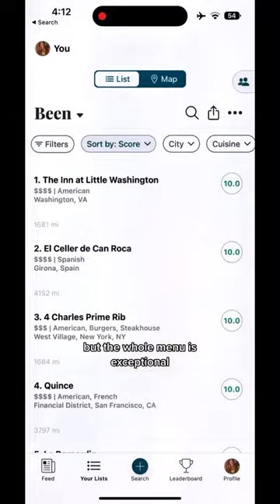NYC’s Top 10 Restaurants: No. 6 📍Misi.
One of our favorite Italian restaurants in NYC, or really anywhere. Each pasta brings something a little different, so it’s always tempting to order them all. Reservations can be hard to get, but we’ve had a lot of luck with Resy notifications 📍 Misi (Williamsburg, Brooklyn)
See the full ranked list on the Beli app (username: judy).
Join us on the search for the best local New York City restaurants.